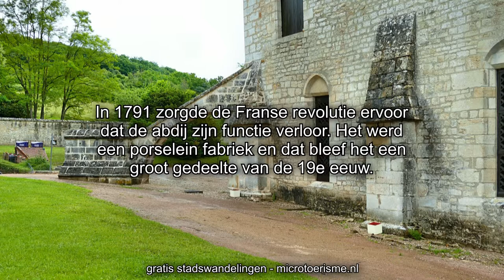ZichtOp: De abdij van Noirlac (F)